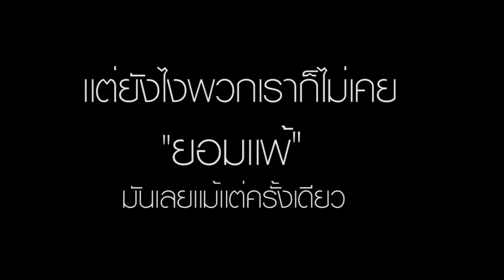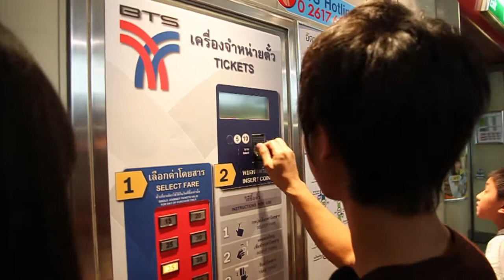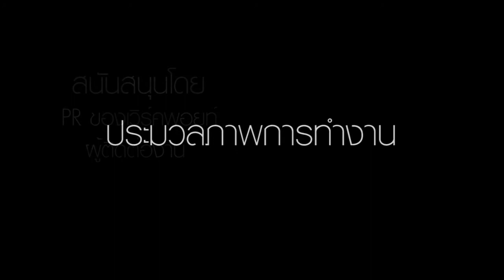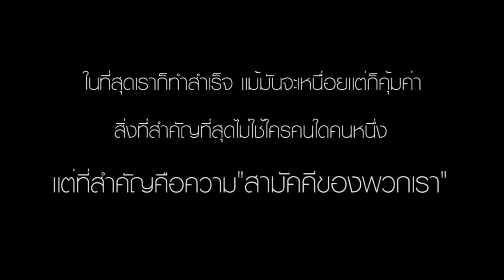JR53' CRU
การออกพื้นที่ ทำข่าวครั้งแรกอย่างทางการของพวกเรา "นักศึกษา วารสารศาสตร์ จันทรเกษม"  กับการทำวิดีโอระหว่างทำข่าวครั้งแรก อาจจะมือใหม่ไปนิด เราจะพัฒนากันต่อไป ..